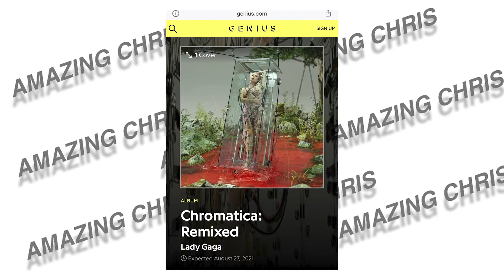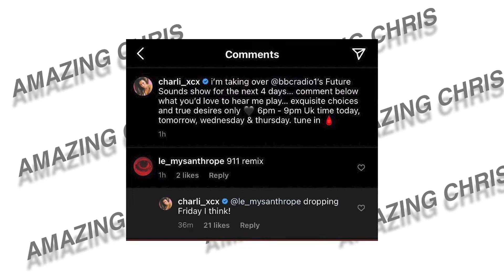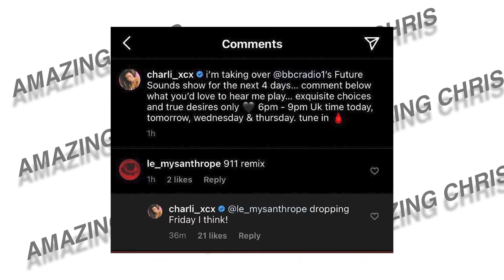CHROMATICA REMIXED is on the way...